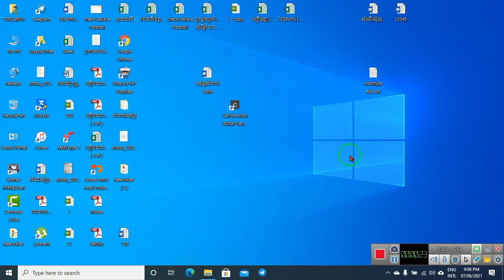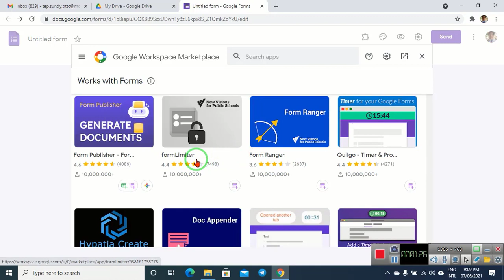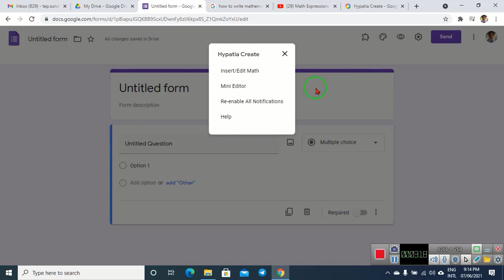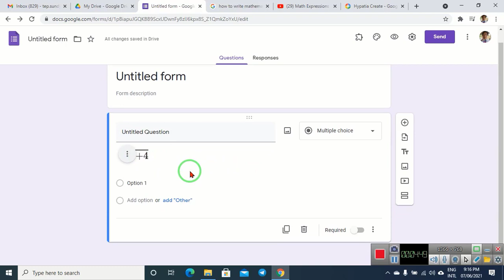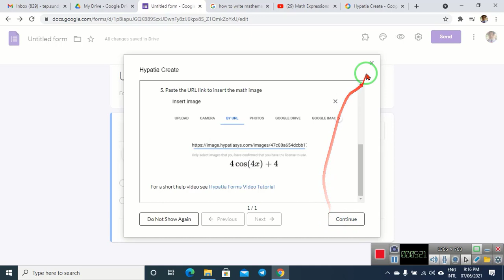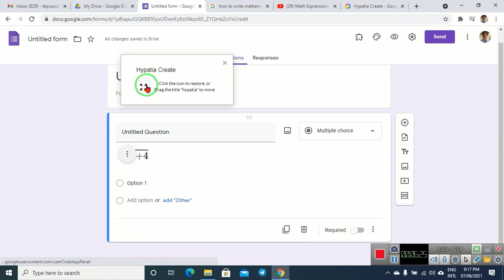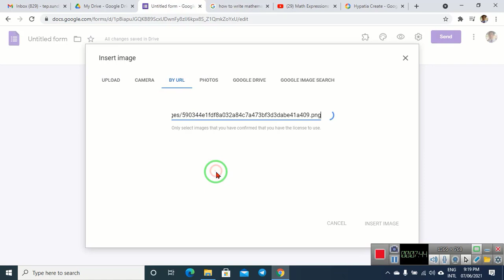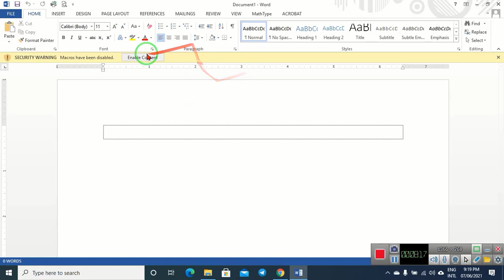How to typing Mathematic Symbols on Google Form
របៀបសរសេរនិមិត្តសញ្ញាគណិតវិទ្យាក្នុង Google Form